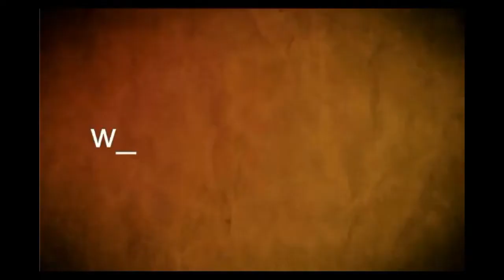Daniel Martínez, pre candidato presidencial del Frente Amplio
Los desafíos para el próximo gobierno